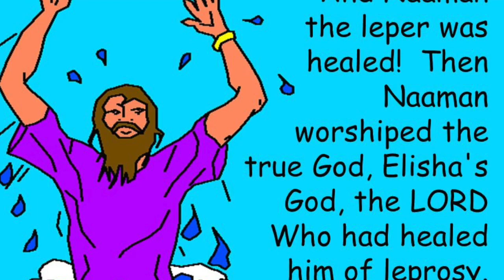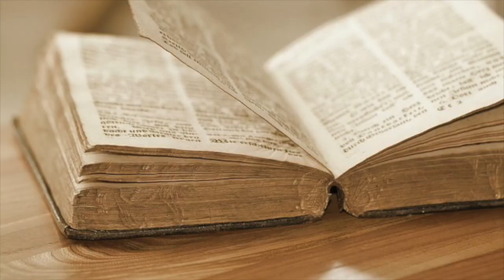வியக்க வைக்கும் நாமானின் கதை | The inspiring story of Naman | துலீப் | ஷோபா | சார்லஸ் | சேவியர்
நாமானின் கதை வியப்பானது. தீர்க்க முடியாத அவரது நோய் தீர்ந்த விதம் புருவங்களை உயர்த்த வைக்கும் என்பதில் சந்தேகமில்லை.